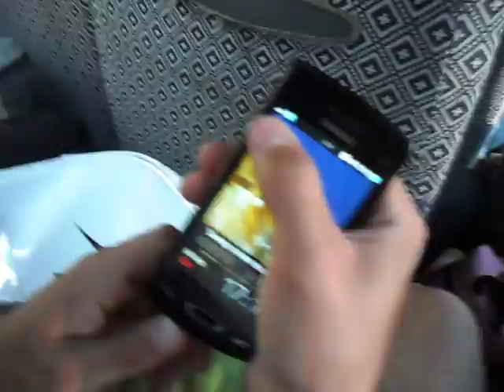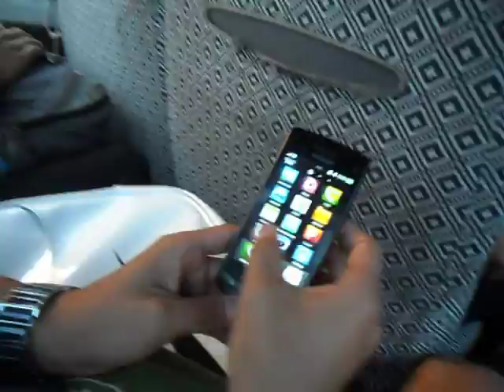En el tunel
Conversaciones con el manya Peter en un tunel de una carretera china.